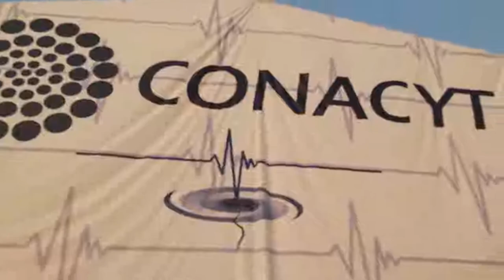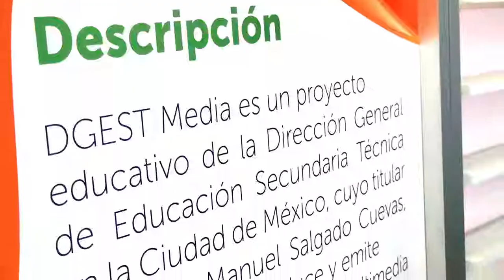XXV semana Nacional de la Ciencia y la Tecnología/Contar-se/20181126-CE1819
XXV semana Nacional de la Ciencia y la Tecnología. Contar-se. Conduce: Jan Rosajel. Invitada: Olivia Vera. Fecha de emisión: 09 de enero de 2019. Este y otros programas los puedes ver en http/DGESTMEDIA.dyndns.tv.  Producciones con fines educativos a cargo del Lic. Ernesto Gutiérrez Garcés - Director General de Educación Secundaria Técnica en la CDMX.